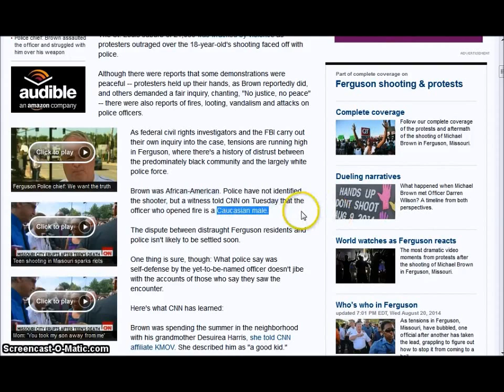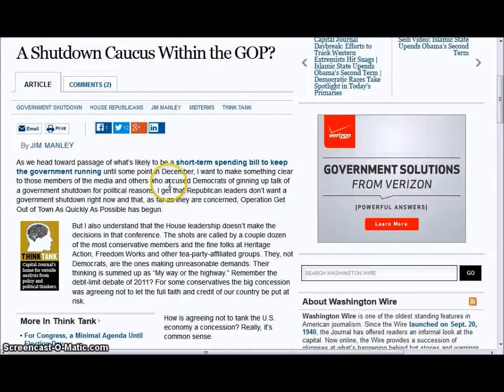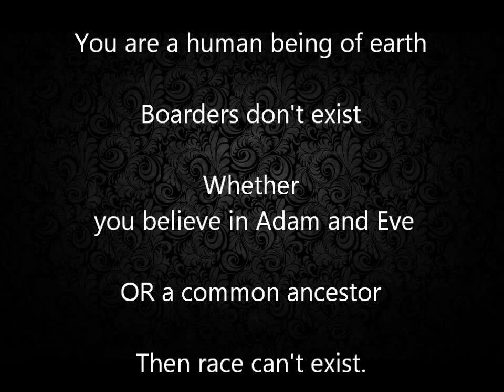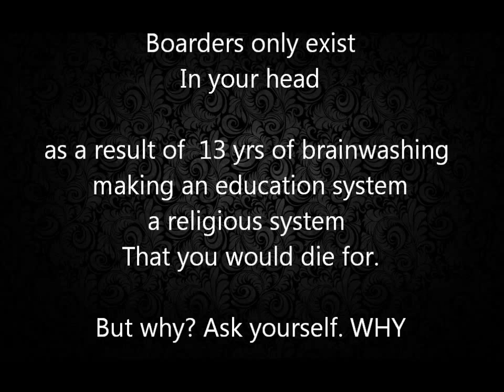Media Psychological Tactics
Another one of those videos been sitting in a folder for weeks.
I know for some of you this will feel like an attack on "your country".